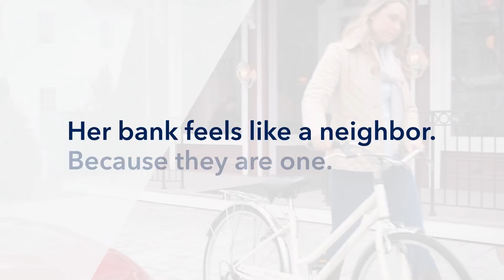Newtown Savings Bank's the Power of Local philosophy allows Lauren to bank local and love it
Newtown Savings Bank allows you to bank local and love it. Lauren from Newtown has had an account her whole life because she can talk to real people, get real help, and they feel like a neighbor.